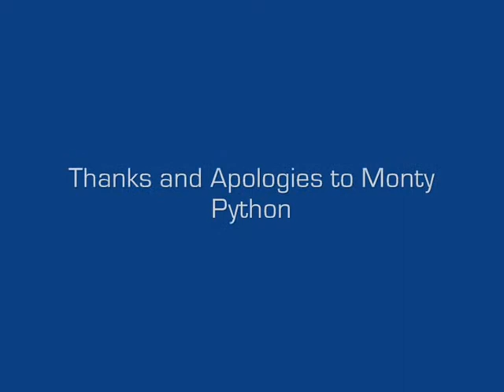XPD Conference Video 2004 - What did Officepoint ever do for me ....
This was the first XPD Group Conference Video used at the 2004 Officepoint Conference in Heythrop Park started the habit of including a funny conference video to get a serious message over. This video was based on the 'What have the Romans ever done for us' Monty Python sketch.